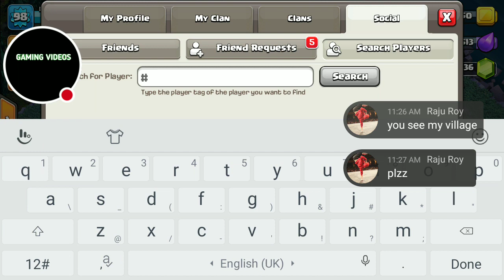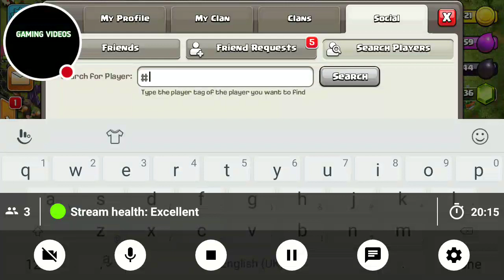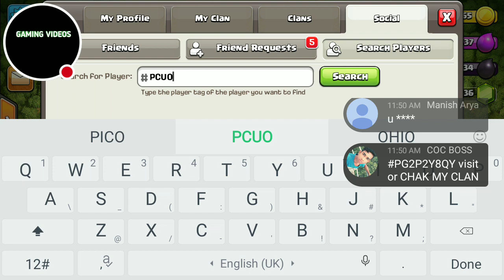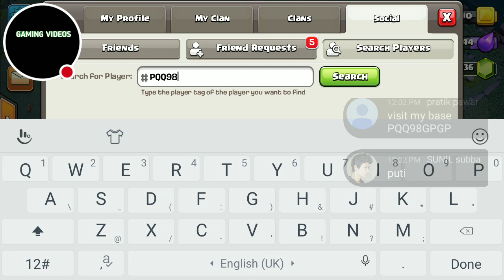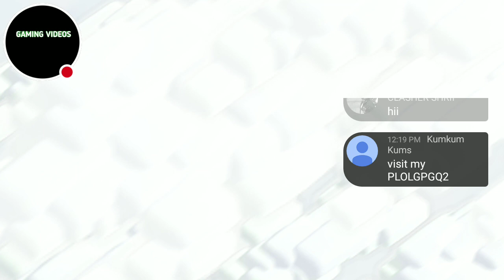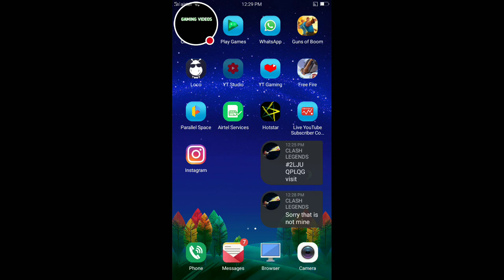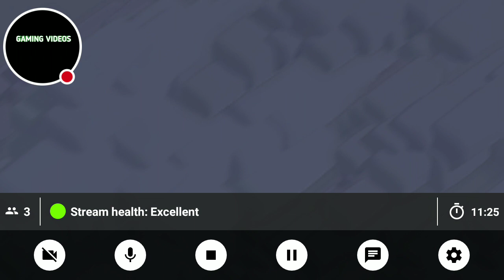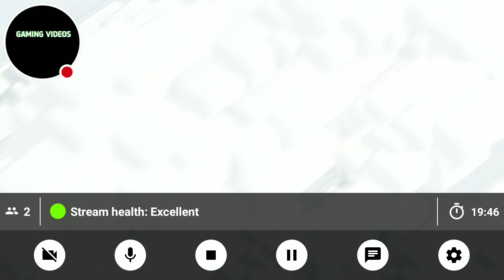CLASH OF CLANS VISITING YOUR BASES LIVE EEEEE